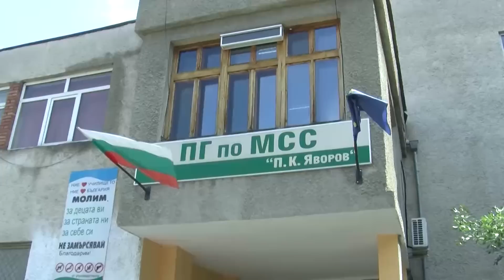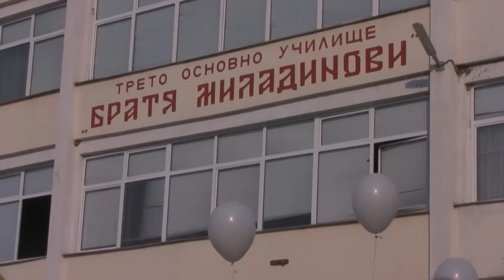Тържествено откриха новата учебната година във всички училищата на община Гоце Делчев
Новата учебна година във всички учебни заведения на територията на община Гоце Делчев бе открита днес с особена тържественост и празнично настроение. Така бе и във всичките три основни и три средни училища в общинския център, Гоце Делчев